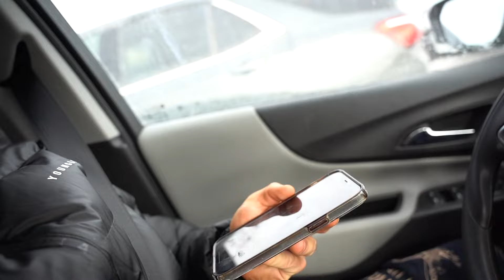8 DAYS OUT FROM NATIONALS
The Road to Pro Series continues..

Send me a screenshot of your orders in my DMs and I will personally thank you!!

TikTok & Snapchat @zackjenningz